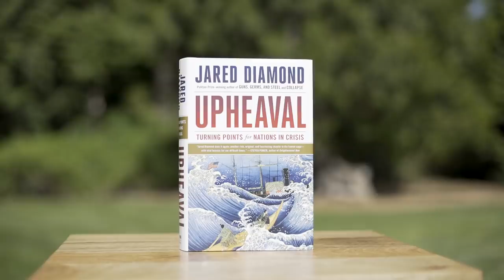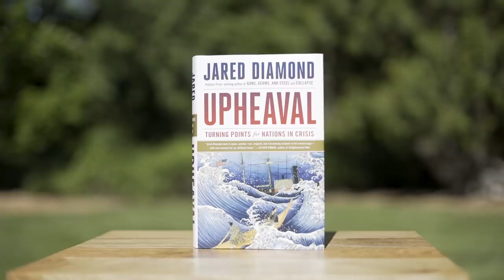My conversation with Jared Diamond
I love all of Jared Diamond’s books, so I was thrilled to sit down with him recently to talk about his newest book, “Upheaval.” I liked “Upheaval” so much that I put it on my summer books list for 2019.